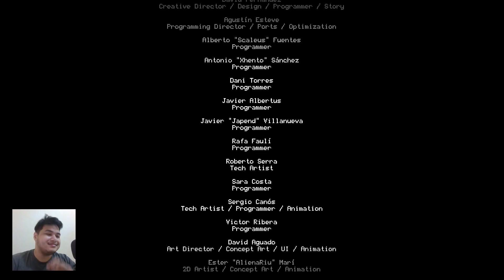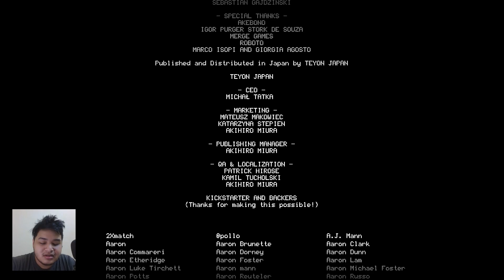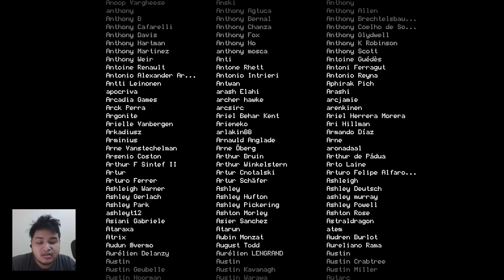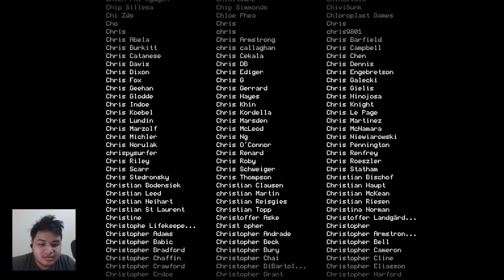misteri dungeon terbongkar setelah kunci terakhir didapat MOONLIGHTER